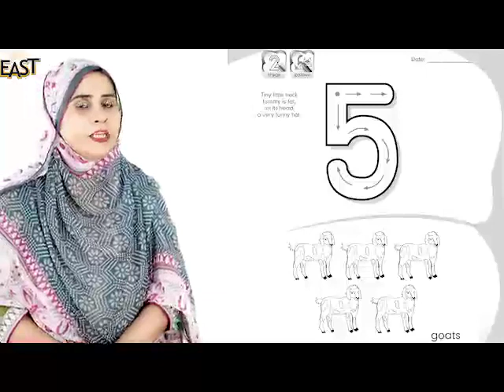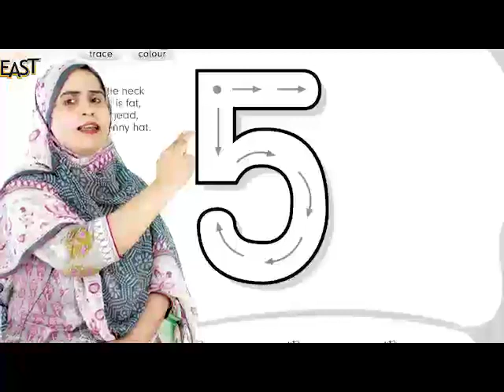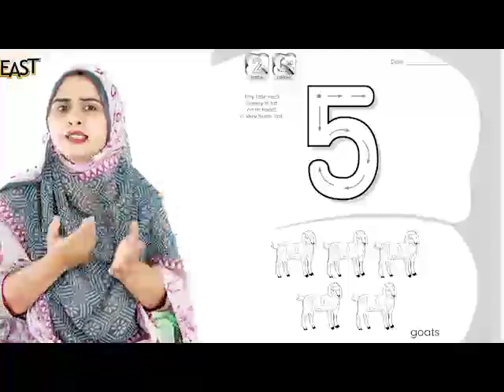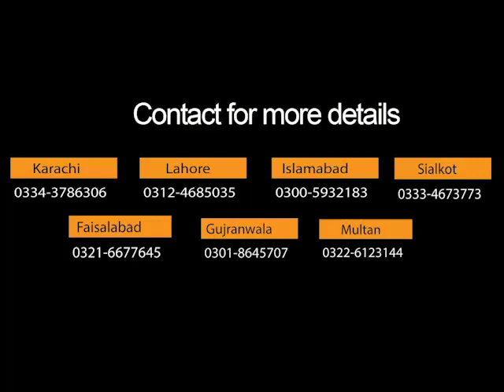Day 25 maths preyear 2